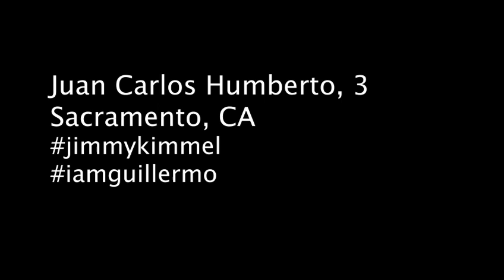Hey Jimmy Kimmel I told my kids I ate all their Halloween candy